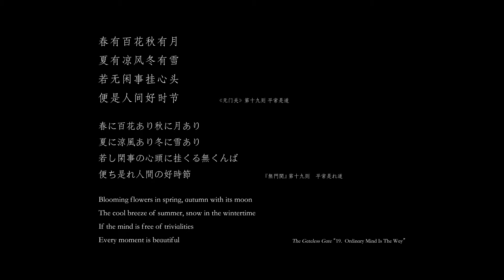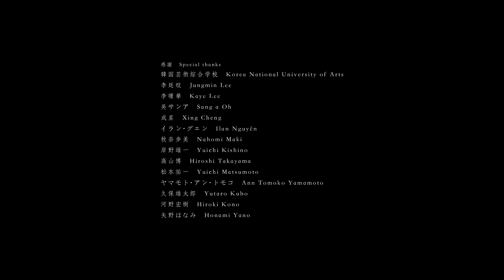舞空 (齊藤光平) / Dissipate (Kohei Saito)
「舞空」

監督：齊藤光平
サウンドデザイン：向谷萌絵
プロデューサー：山村浩二

シノプシス：
流れる雲。蒸発する絵。描く行為が自然の振る舞いと調和するとき、空に古えの詩がこだまし、やがて雨を運んでくる。

"Dissipate"

Director：Kohei Saito
Sound Design：Moe Mukaitani
Producer：Koji YAMAMURA

Synopsis：
Clouds flow by. Pictures evaporate. When the act of drawing is in tune with nature’s ways, an ancient poetry echoes through the sky and in due time brings rain.